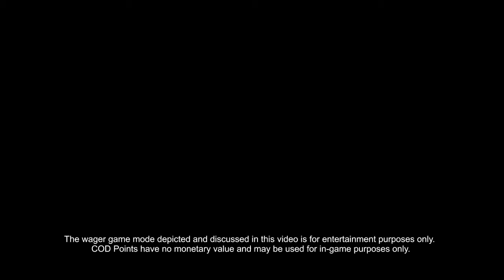Call of Duty Black Ops - Wager Match Trailer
Multiplayer Revealed

On September 1st, we held our highly anticipated, global hands-on multiplayer press event in Los Angeles. At the event, we introduced a variety of new features to expand on Call of Duty's awesome multiplayer experience. Wager Match is a brand new multiplayer game mode. Watch the trailer now.

Along with Wager Matches, we introduced several other new features. Customize your character and weapon to levels never before seen in a Call of Duty game. Create the perfect insignia in the new Emblem Editor. Direct epic gameplay videos in Theater Mode. And much more.